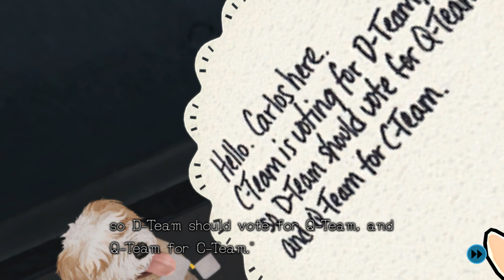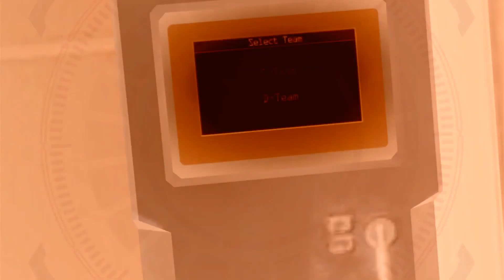Twisted Plays... Zero Escape: Zero Time Dilemma - A Narrative Masterpiece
Welcome to Zero Escape: Zero Time Dilemma! Zero Time Dilemma is the third game in the amazing Zero Escape Series.

About Zero Time Dilemma

Game Features

►Think Your Way Out
Explore 3-D environments for clues to solve mind-bending puzzles and escape your prison.

►Decision Game
Question your morality in a series of life-or-death decisions where even the best option carries horrifying implications.

►Cinematic Gameplay
Fully voiced and animated story sections push the boundaries of interactive fiction.

►Non-linear Narrative
Jump freely between events and characters to piece together the fractured narrative and unlock multiple endings.

►Old Faces, New Mysteries
Characters from the award-winning Nine Hours, Nine Persons, Nine Doors and Virtue’s Last Reward are joined by a new cast of participants to bring first-time players up to speed and conclude the series for longtime fans.

Hey there, we're Twisted & Wicked and we're here to entertain you!! If you decide to subscribe to our channel you can expect a variety of gaming videos - letsplays, first impressions, reviews, previews, playthroughs, walkthroughs and gameplay of various cool games, both old and new. All games featured on the channel, are PC games, and the link to buy them (or download them for free) is usually in the description. Thank you very much for watching (and reading this description) and we hope to see you again.